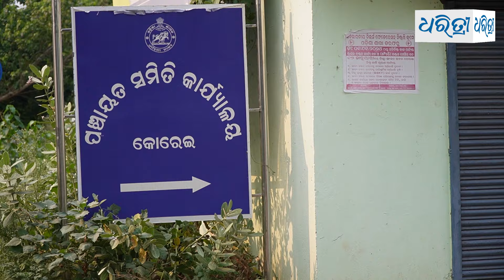କୋରେଇରେ କାହାକୁ ବାଛିବେ ଜନତା | who will chosen in Korei ? Odisha Elections 2024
ଯେତିକି ଯେତିକି ପାଖେଇ ଆସୁଛି ମତଦାନ ତାରିଖ , ସେତିକି ସେତିକି ସରଗରମ ହେଉଛି କେନ୍ଦ୍ରଠୁ ନେଇ  ରାଜ୍ୟ ରାଜନୀତି । ନୀତି ନେତା ଦଳ ଓ ନୈତିକତାକୁ ନେଇ ପ୍ରାର୍ଥୀଙ୍କୁ ପରଖୁଛନ୍ତି ଜନତା । କାହାକୁ ଦେବେ ଭୋଟ, କାହାକୁ ବସାଇବେ ଶାସନ ଗାଦିରେ ତାକୁ ନେଇ ଚାଲିଛି ଅଙ୍କକଷା ।